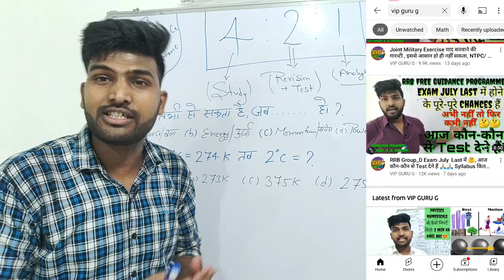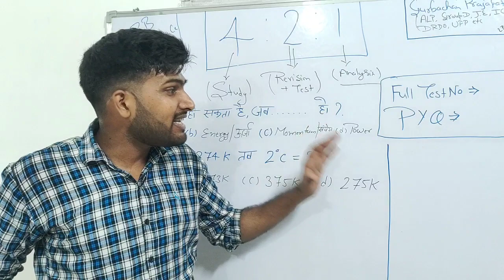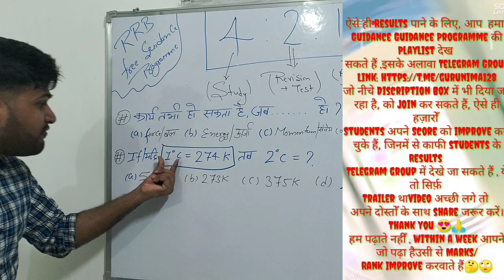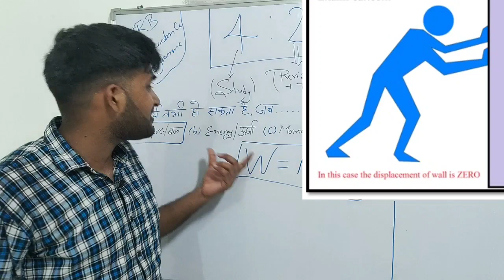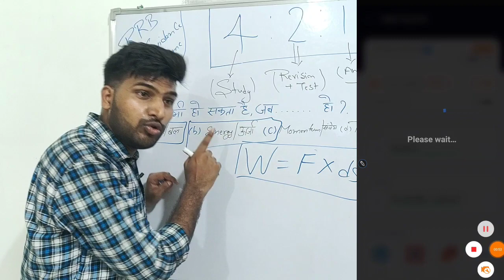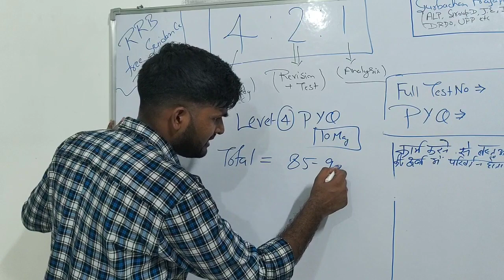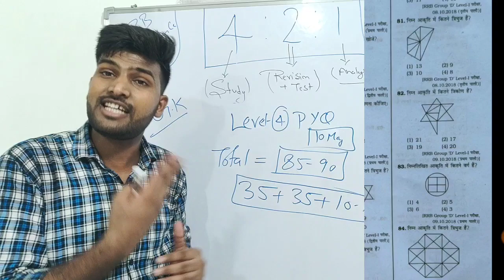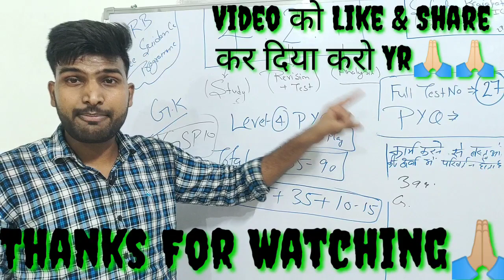क्या हम Test इसलिए देते हैं, की Exam में Questions फँस जाएं, या फिर कोई और Reason है 🤔